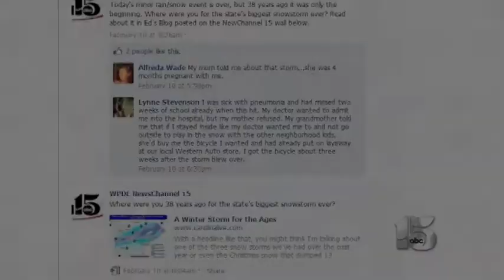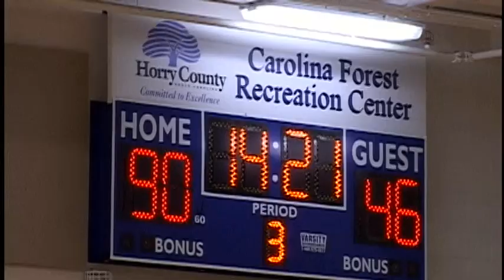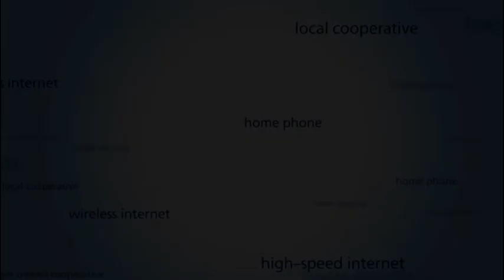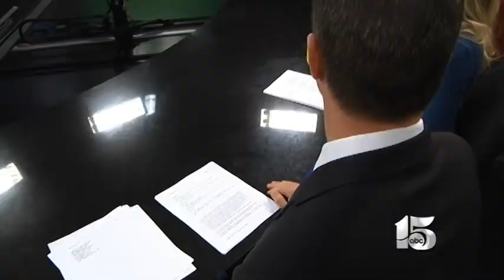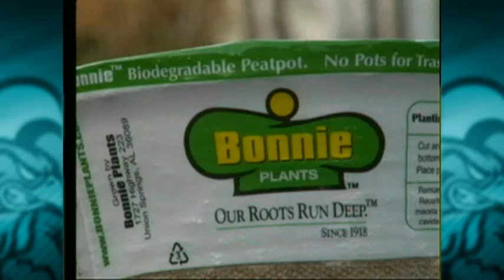Cliff Ellis Show: 1/15/12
Hilites include Coastal wins over Gardner-Webb and Presbyterian, a feature on the South Carolina Warriors and Chants Corner with Chris Gradnigo